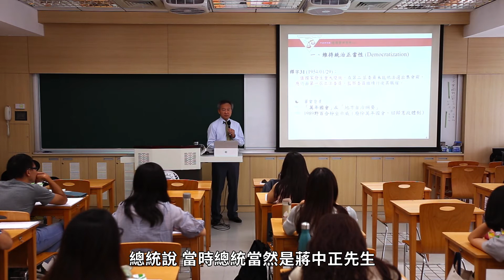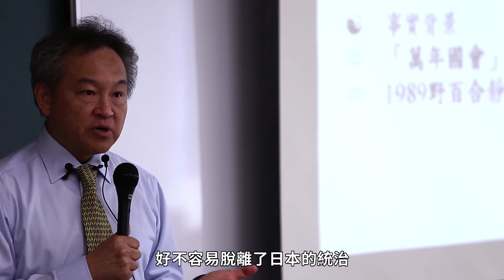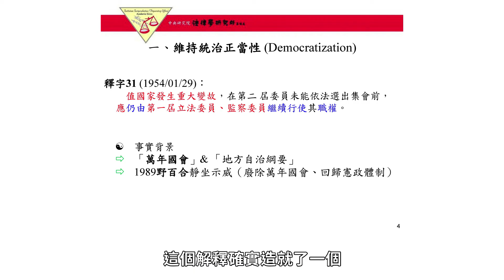湯德宗大法官演講「釋字31號：萬年國會的由來」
│影片摘要│
維持統治正當性（一）
《釋字31》
值國家發生重大變故,在第二 屆委員未能依法選出集會前，
應仍由第一屆立法委員、監察委員繼續行使其職權。
執行長：李崗
副執行長：陳煥華

策劃：尹懷君
攝影：林承剛、廖文聖、許芝嘉
收音：尹懷君
場務：林承剛
剪接：無憂無慮影像製作有限公司
校對：鄭凱尉、尹懷君
特別感謝：臺大開放式課程